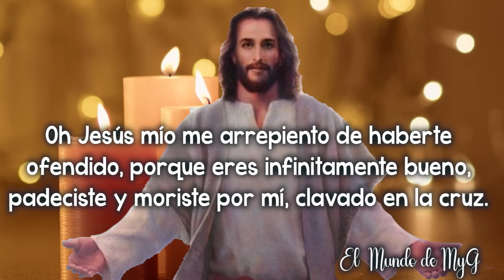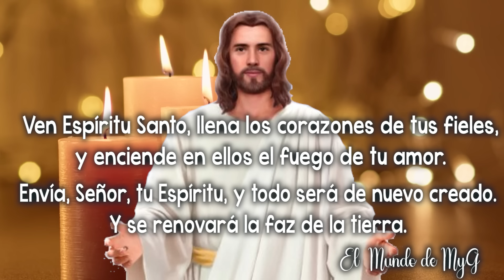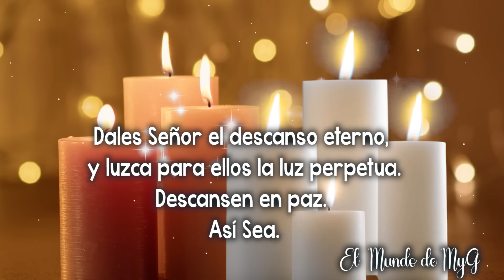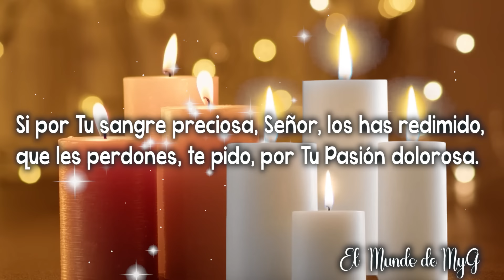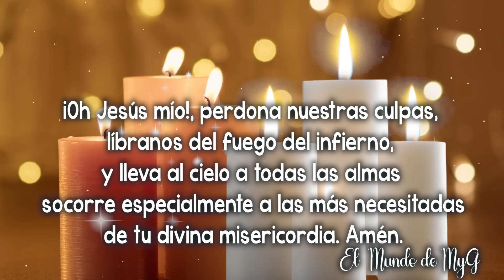Santo Rosario por los Fieles Difuntos, Sábado 2 de Noviembre, Misterios Gozosos 🙏 El Mundo de MyG 🙏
Santo Rosario por los Fieles Difuntos, Sábado 2 de Noviembre de 2024, Misterios Gozosos 🙏 El Mundo de MyG 🙏
En nuestro canal todos los días podrás encontrar el Santo Rosario de cada día.

00:00 Santo Rosario por los fieles Difuntos 2 de Noviembre, Misterios Gozosos .
02:09 Primer Misterio Gozoso: La encarnación del Hijo de Dios.
06:33 Segundo Misterio Gozoso: La visita de María Santísima a su prima Santa Isabel.
10:57 Tercer Misterio Gozoso: El nacimiento del niño Jesús.
15:15 Cuarto Misterio Gozoso: La presentación en el Templo.
19:29 Quinto Misterio Gozoso: El niño Jesús perdido y hallado en el Templo.
26:05 Letanías del Santo Rosario de difuntos.

🔴Prohibido copia de PORTADAS o MINIATURAS de videos.
🔴Prohibido resubir total o parcialmente el audio o el video.
🔴Prohibido copia de descripción del canal.
🔴Prohibido copia Diseño del canal.
Realizar copia de cualquier elemento sin autorización del Canal, conlleva a un reporte Legal con YouTube.
🔺 Respete el trabajo ajeno y evite ser sancionado por YouTube por sus malas practicas.